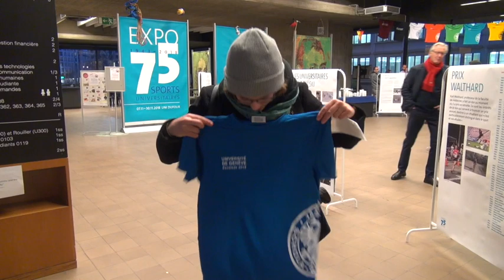Course de l'Escalade 2018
Retour sur la course de l'Escalade 2018 avec les témoignages de coureuses et coureurs qui ont participé à cette tradition genevoise sous les couleurs de l'UNIGE.